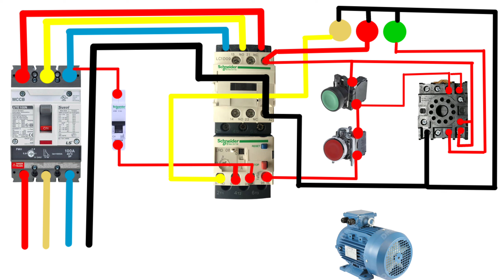11 pin relay base diagram